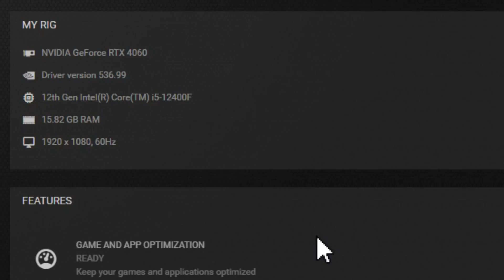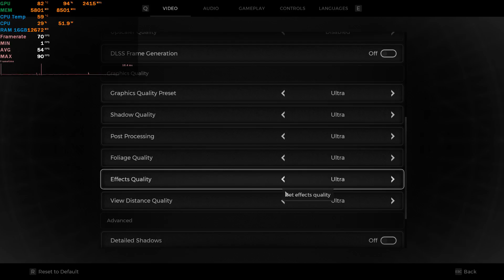Remnant 2 RTX 4060 Patch FPS TEST | RTX 4060 Benchmark 1080p/1440p/4K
PC Specs:
Monitor: HUAWEI AD80HW 1080p 60 Hz
PSU: Corsair CV650 (650W)
CPU:  Intel Core i5 12400F
GPU: GIGABYTE RTX 4060 WINDFORCE OC 8GB 128 bit
Motherboard: ASUS PRIME B660M-K D4, Socket 1700
RAM: 16 GB DDR4   2666 MHz

1080p LOW 0:00
1080p MEDIUM 1:30
1080p HIGH 2:46
1080p ULTRA 4:05
1440p ULTRA 5:52
1440p ULTRA + DLSS P 7:24
4K MEDIUM
4K MEDIUM + DLSS P 8:45

2/3 FPS more without recording